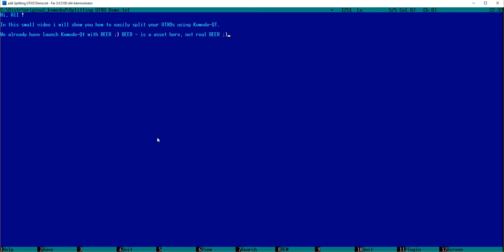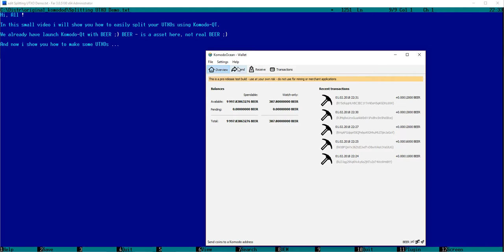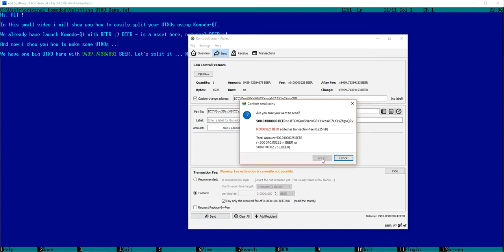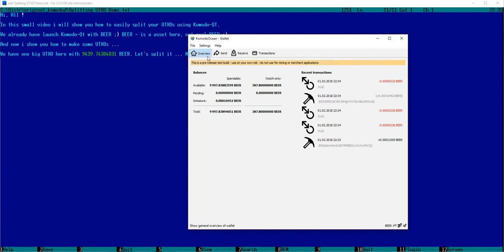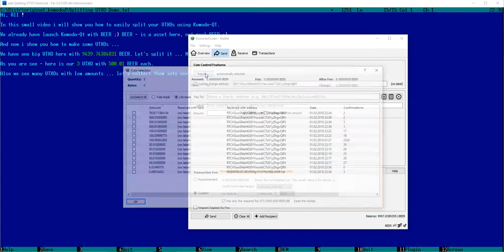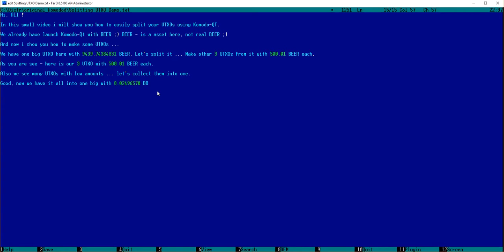Splitting UTXOs with Komodo-Qt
In this video i will show you how to split your UTXOs (Wallet Inventory) using Komodo-Qt. It can be usefull for BarterDEX, for example. Also, i will show how to collect small UTXOs into one big.